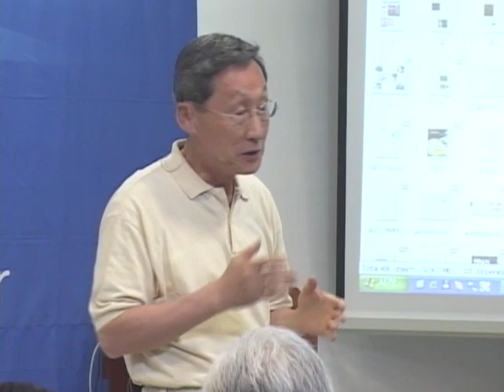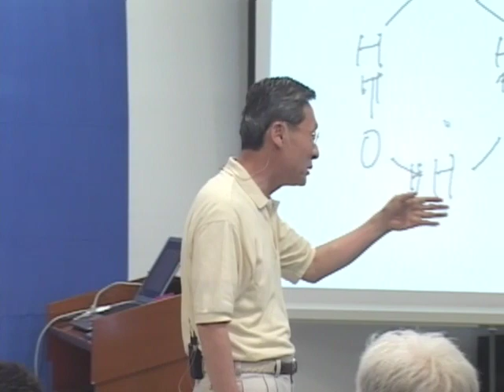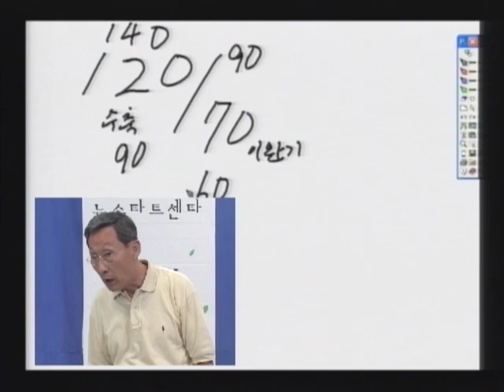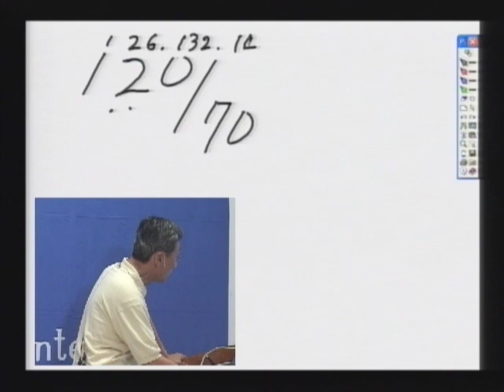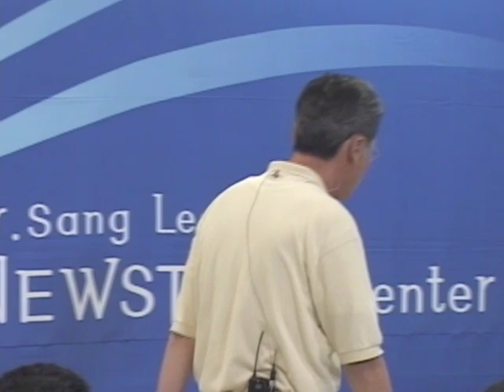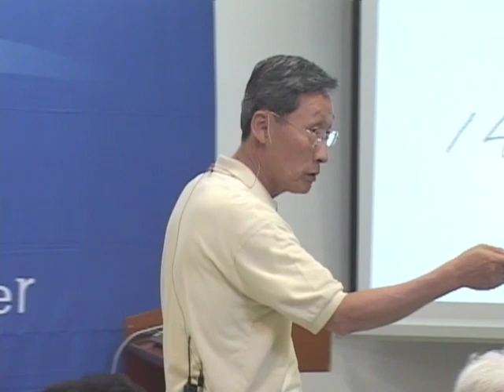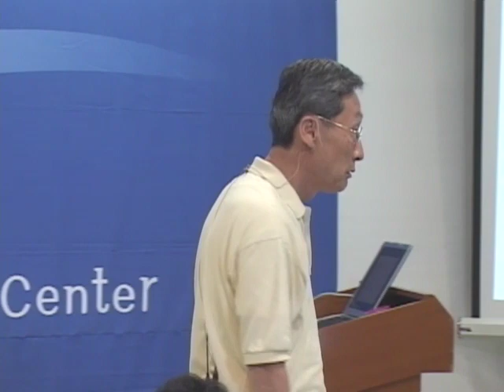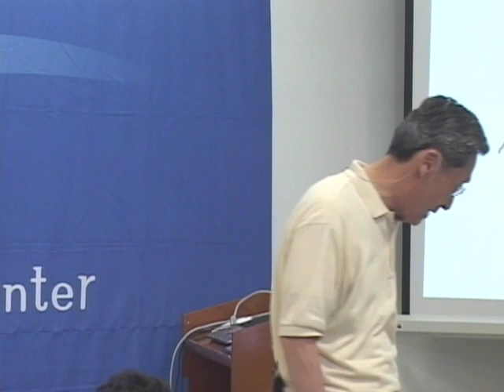R83C-12 原發性高血壓的治療